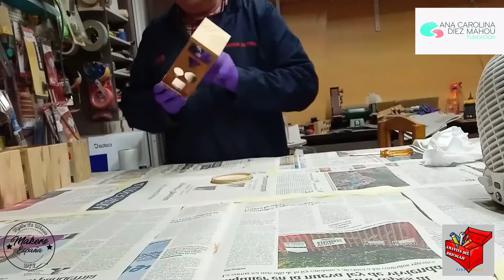✅Como Hacer Juguetes de Madera para Niños Paso a Paso✅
🤓Buenos días Familia esperamos que estéis bien en este video🤓
✅Clic para leer mas✅

🤑 Aprenderemos a Como Hacer estos magníficos juguetes para ayudar ala fundación Ana Carolina Diez Mahou🤑

🥇 MIEMBROS PARTICIPANTES 🥇
Carlos luna
Virutas de ilusion
Isaky Mostazo
Papa manitas
los palets de rober
BarbaSapiens
Carpintero de los Cerros
version 0.0
Batu Herramientas